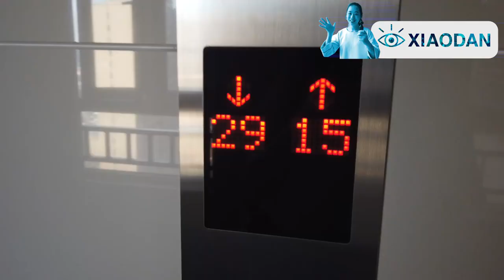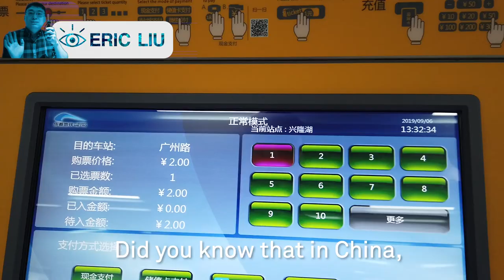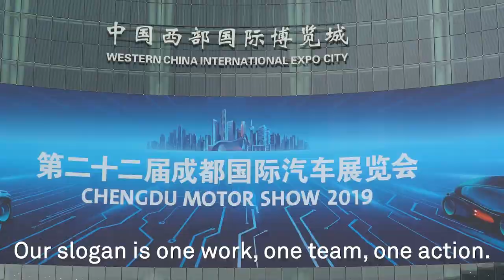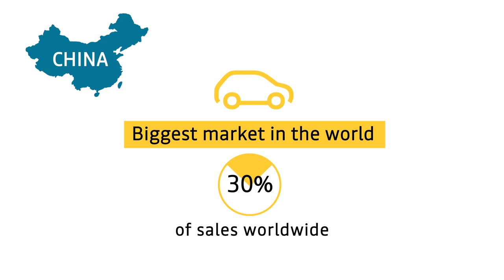Our World China | Groupe Renault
Come and take a tour with us in Renault China! Two local employees will introduce you to their world and share with you why they chose Renault and what are their vision. Did you know that China is the first global market for electric vehicles? Discover more in this video!